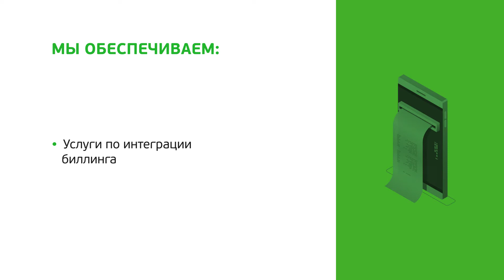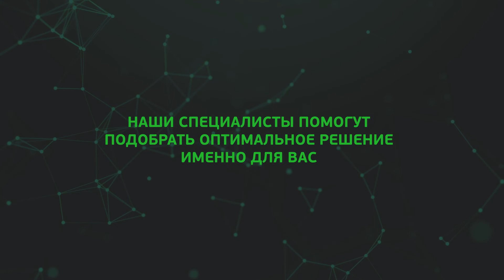DRECRYPT — система условного доступа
DRECRYPT — один из флагманских продуктов компании на рынке комплексных систем условного доступа.

DRECRYPT включает в себя головное скремблирующее оборудование и абонентское дескремблирующее оборудование.

Головное оборудование подключается к системе мультиплексирования и скремблирования транспортных потоков и предназначено для управления процессом закрытия телевизионных программ и данных, ввода дополнительной служебной и неслужебной информации и управления абонентской базой.